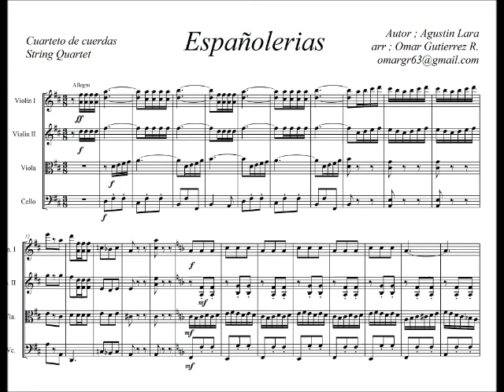Partitura - Españolerias - Cuarteto de cuerdas